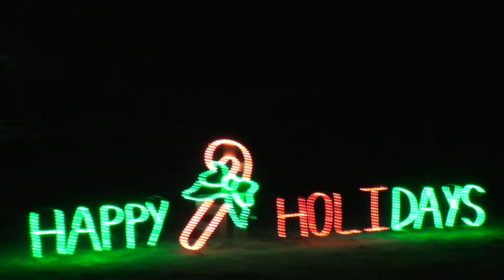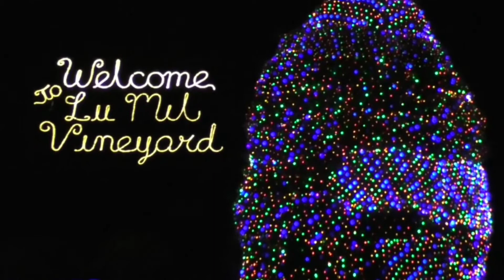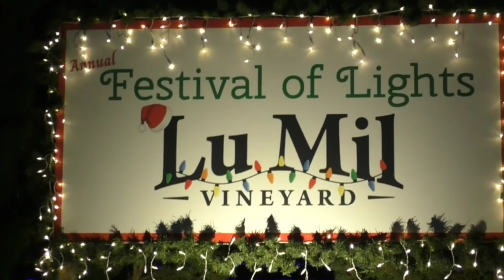🎄The Lu Mil Vinyard Festival of Lights Drive-thru 2021🎄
This Video is of the Lu Mil Vinyard Festival of Lights Christmas Lights Drive-thru I went to with my Mom my Brother and his Wife I filmed it from the front seat of my brother's SUV I tried to Film as much as I could as best I could I cut out the Original Audio out because everyone in in the Car was talking and I Edited the Footage and added some Christmas Music I have to pass the time watching I also added a little Information on The Lu Mil Vinyard if you want to know more about the Place .

I did use my two GoPro like Sport Cams to take more Video and I'm trying to Edited the Footage .

I'll Edit and upload a Video of the Full Drive-thru the Lu Mil Vinyard Festival of Lights Christmas Drive-thru a bit later Video does not have any Audio so I'll add some Christmas Music I have to the Video to help pass the Time .